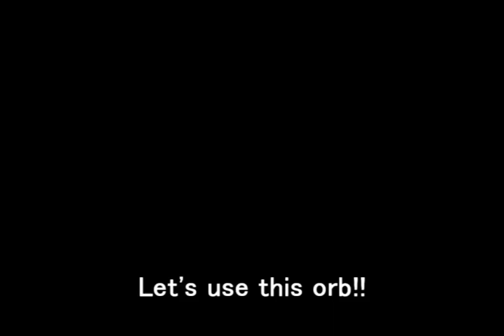99 Exit of Super Mario World!! (normally 96)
There are usually only 96 courses to complete in Super Mario World.
This time, I will complete 3 more courses to complete 99 courses.
This can also be done with home video game consoles.

I'm currently trying to complete my 100th course.
This game is still a mystery after 30 years.

If you want to know more about the third course, please watch the following video.